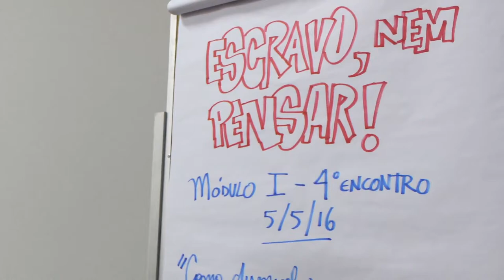Escola discute trabalho escravo e respeito aos imigrantes - São Paulo (SP)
Confira o teaser do nosso mini-documentário "Migração como direito humano: Rompendo o vínculo com o trabalho escravo" promovido pela ONG Repórter Brasil (programa Escravo, nem pensar!)

O vídeo apresenta o trabalho educativo realizado pela escola EMEF Paulo Nogueira Filho, localizada na zona norte de São Paulo (SP), em torno dos temas do trabalho escravo e respeito aos imigrantes.